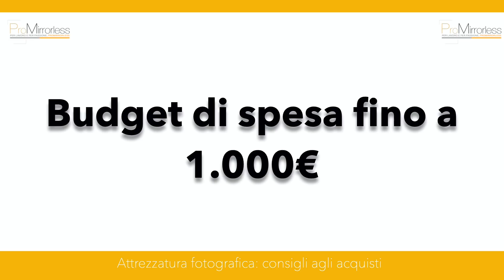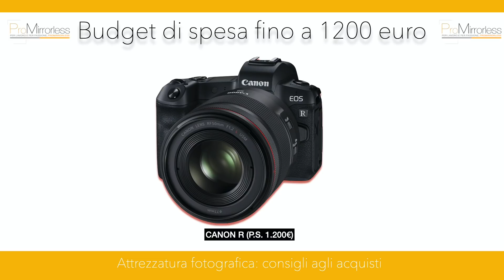📸MIGLIORI FOTOCAMERE USATE PER TUTTE LE TASCHE🏆 -2° parte -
In questo episodio di Consigli Agli Acquisti vi consigliamo le migliori fotocamere usate prodotte nel decennio appena passato (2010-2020), che per varie ragioni rappresentano un buon affare.

In questo video analizzeremo le fotocamere usate spiegando il perché sono un buon affare e vi consigliamo a quale prezzo acquistarle.

Se vuoi migliorare la qualità delle tue foto e delle tue stampe, visita la pagina dei nostri corsi on line: